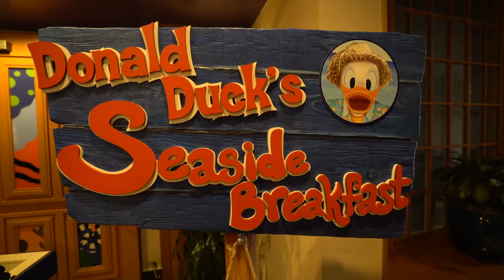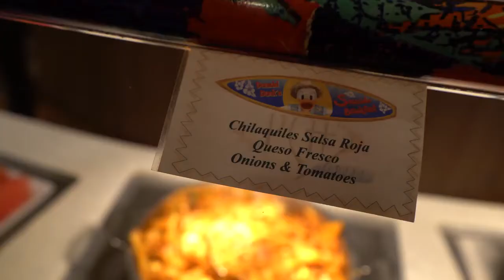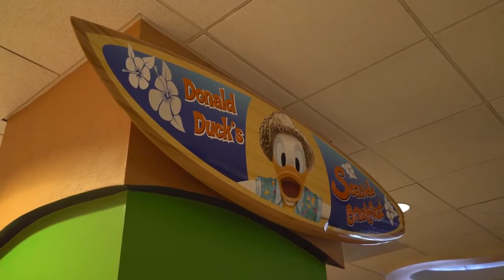Donald Duck's Seaside Breakfast Buffet at PCH Grill | Disney's Paradise Pier Hotel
The DIS Unplugged tries some breakfast character dining at PCH Grill located in Disney's Paradise Pier Hotel. Watch and see what the group though of Donal Duck's Seaside Breakfast Buffet.

For more information on Walt Disney World, Disney Cruise Line, and more, head